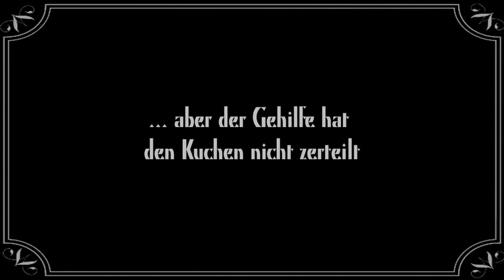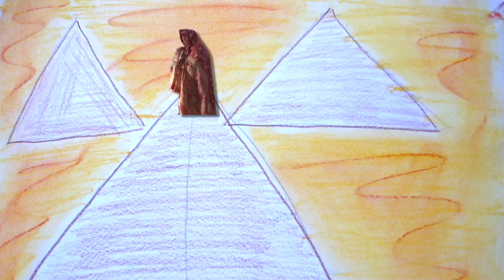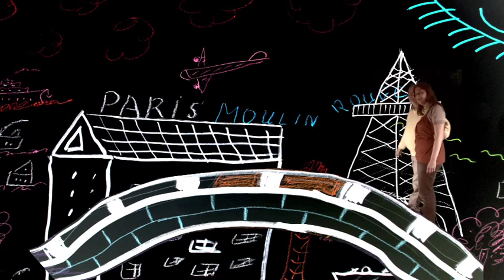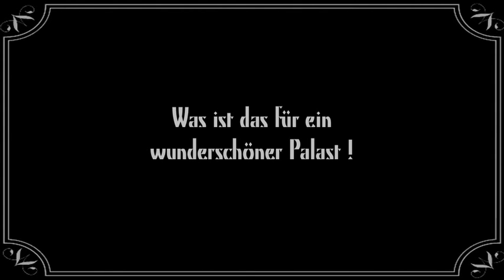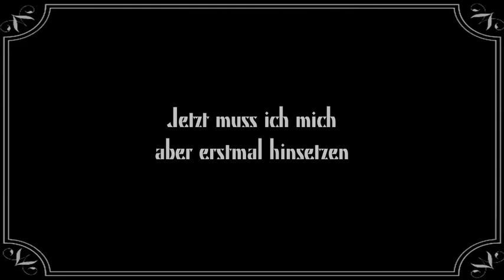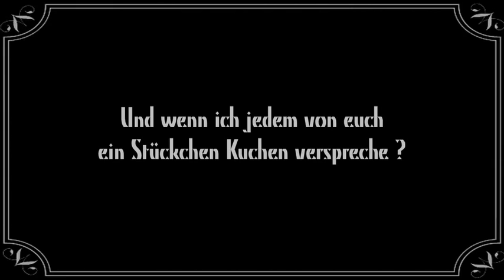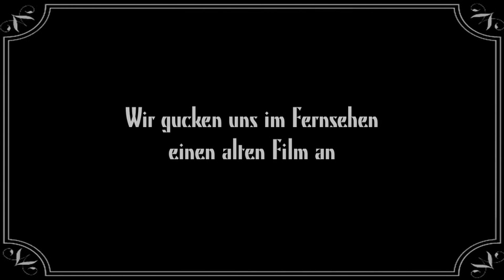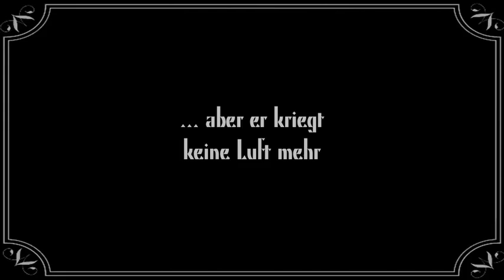Wie der Tiger von Eschnapur nach Weissensee kam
Ein Episodenfilm in der Tradition der Anfänge des Kinos, als in den Studios der Vitascope GmbH in Berlin-Weissensee noch Stummfilme gemacht wurden. Entstanden bei einem Mehrgenerationen-Projekt mit Kindern der Freizeiteinrichtung FiPP-Nische/FreiRaum von FiPP e.V. und Bewohnern des Altenheimes Bischof Ketteler Haus. Angeleitet von den beiden Künstlern Alfred Banze und Veronika Radulovic von der Camping Akademie e.V. Das Projekt wurde durch eine Förderung des Projektfonds für Kulturelle Bildung ermöglicht. "Welturaufführung" war am 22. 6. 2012 im Kino Toni am Antonplatz.